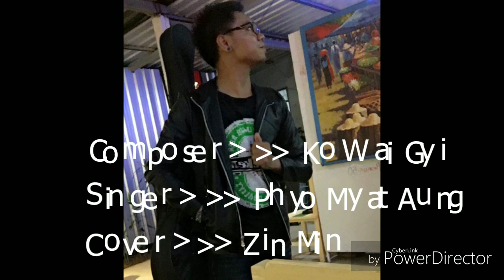သင့္အတြက္မနက္ျဖန္ cover mmid winner song